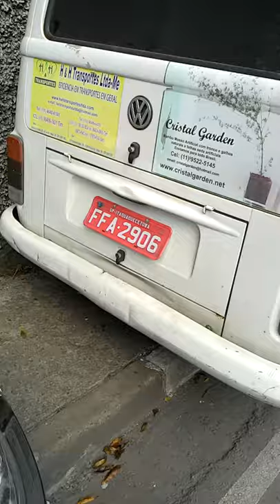Avenida Miguel Estefno: trânsito perigoso e omissão da CET.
São Paulo, 7 de setembro de 2014, 15h 18min:

Sou morador do bairro Jardim Celeste, que fica em frente à entrada do Zoo Safári e a cerca de 1,5 km do Zoológico de São Paulo. Resolvi gravar e divulgar este vídeo porque, assim como muitos outros moradores do entorno do Parque do Estado, eu também já não estou mais aguentando correr risco de vida por não poder transitar em segurança, como pedestre, pela calçada da avenida Miguel Estefno, principalmente no trecho que fica entre o Zoológico e o cruzamento da av. Miguel Estefno com a av. do Cursino.

O problema: como acontece em praticamente todos os domingos e feriados (principalmente domingos), milhares de pessoas se deslocam de automóvel até o Parque do Estado para passear pelo Jardim Botânico, ou pelo Zoológico, ou pelo Zoo Safári. Porém, seja devido à insuficiência de vagas nos poucos estacionamentos pagos da região ou seja por pura "munhequice" mesmo, o fato é que alguns motoristas acabam indevidamente estacionando seus veículos em cima das estreitíssimas calçadas da avenida Miguel Estefno, que por isto se torna intransitável para pedestres e os força a caminhar na avenida, disputando espaço com os veículos automotivos que também transitam pela via.

Além do evidente risco de colisão entre os veículos em movimento e os parados (que ficam com quase metade da carroceria sobre o acostamento da avenida), os pedestres ficam expostos ao risco de atropelamento. As faixas da Miguel Estefno são muito estreitas - principalmente a sentido centro, que é justamente aquela cuja calçada é a mais estreita e ainda fica tomada por carros - e a CET (Companhia de Engenharia de Tráfego de São Paulo) é omissa, porque *não multa ninguém*, o que acaba reforçando a sensação de impunidade dos motoristas e prolongando o prejuízo aos pedestres.

Eu frequentemente transito a pé pela região, mas muito raramente vejo algum auto de infração preso aos veículos objeto dessas infrações. Como vocês poderão ver no vídeo acima, gravado em plena tarde de domingo (e feriado) de 7 de setembro, são centenas de metros que ficam tomados por carros (sem notificação de multa) estacionados sobre a calçada, que fica intransitável e por isto causa a revolta dos pedestres, inclusive a de dois que me viram filmando esse absurdo e comentaram comigo que, ao conversarem com policiais militares e guardas da CET que se encontravam em frente ao Zoológico, foram informados por esses agentes públicos que eles nada poderiam fazer!

O link abaixo mostra no Google Mapas a extensão do trecho da Miguel Estefno em que nós (moradores da região) frequentemente encontramos carros estacionados sobre as calçadas (em ambos os lados da via):

A Prefeitura de São Paulo também tem uma parcela de responsabilidade neste problema, pois a Secretaria Municipal de Transportes de São Paulo autorizou que em todos os domingos e feriados, das 8h às 18h, a faixa da Miguel Estefno sentido centro seja interditada no trecho entre o Zoológico e o encontro da Miguel Estefno com a Cursino, o que colabora para tornar o trânsito mais caótico do que normalmente já é.

O trânsito naquele trecho da Miguel Estefno normalmente tem sido interditado das 8h às 15h, e pode ser interditado das 8h às 18h, como consta nas placas de trânsito situadas no cruzamento da av. do Cursino com a Miguel Estefno:

A região do Jardim Celeste e arredores tem crescido bastante, nos últimos anos: diversos empreendimentos imobiliários surgiram na região e os imóveis não param de valorizar, o perfil sócio-econômico dos moradores é cada vez mais elevado, a região tem cada vez mais novos moradores (e automóveis) etc. No entanto, a região segue vítima do descaso e abandono pelo Poder Público, que só se "lembra" da região durante os domingos e feriados - que é quando há arrecadação, graças aos estacionamentos pagos do Jd. Botânico e Zoológico e também graças à venda de ingressos para as atrações da região, etc.

Decepcionante a falta de visão, compromisso e seriedade dos nossos gestores públicos.